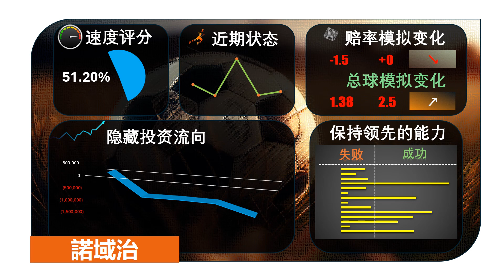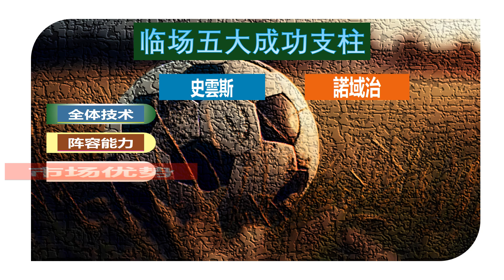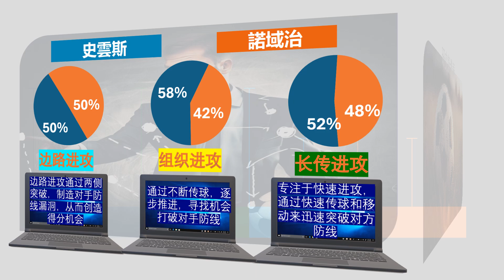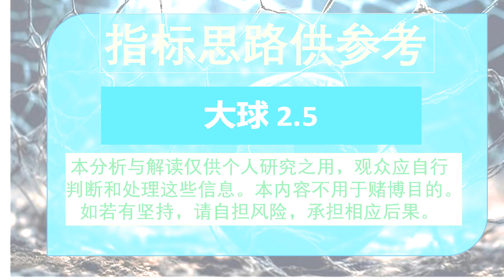【足球指标分析】英冠 史雲斯 vs 諾域治 | 预测谁先进球、角球多少、计时进球、让受球。。等等......不要吝啬，请评论你自己的预测得分，分享、点赞和订阅!!!